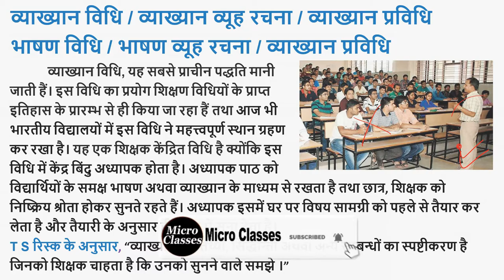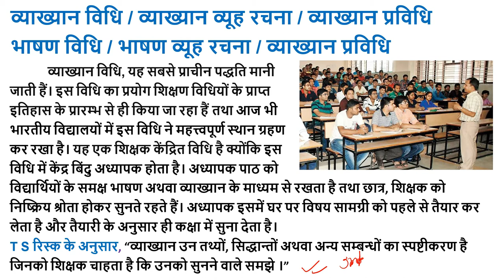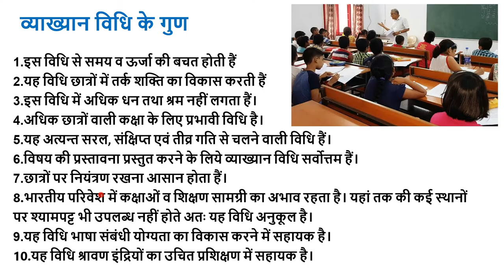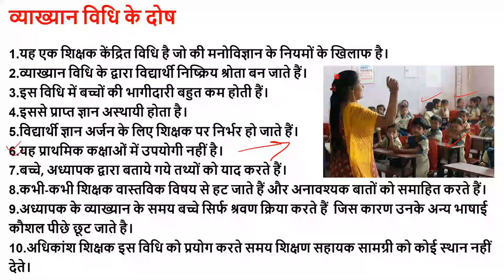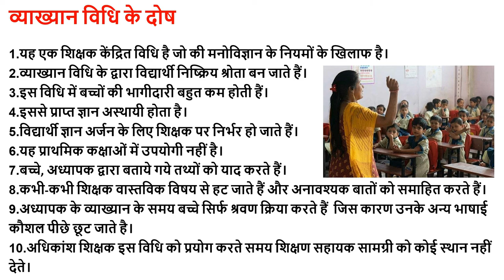व्याख्यान विधि का अर्थ गुण दोष Bhashan vidhi lecture method meaning merits demerits b.ed class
व्याख्यान विधि का अर्थ गुण दोष Bhashan vidhi lecture method meaning merits demerits bmed class

व्याख्यान विधि / व्याख्यान व्यूह रचना / व्याख्यान प्रविधि
भाषण विधि / भाषण व्यूह रचना / व्याख्यान प्रविधि

Vyakhyan vidhi,
Vyakhyan vidhi ka arth paribhasha,
Vyakhyan vidhi ke gun dosh,
Lecture method merits demerits,
Lecture method,
Merits demerits of lecture method,
Lecture method meaning definition,
Vyakhyan vidhi kya hai,
What is lecture method,
Lecture method strategy,
Vyakhyan vidhi pravidhi vyuh rachna,
Bhashan vidhi pravadhi vyuh rachna,
व्याख्यान विधि, भाषण विधि,
Lecture method kya hota hai,
vyakhyan vidhi,
vyakhyan vidhi youtube,
vyakhyan vidhi youtube channel,
vyakhyan vidhi video,
vyakhyan vidhi trick,
vyakhyan vidhi ko english mein kya kahate hain,
vyakhyan vidhi ka arth,
vyakhyan vidhi ki paribhasha,
vyakhyan vidhi for students,
vyakhyan vidhi for beginners,
vyakhyan vidhi kya hota hai,
vyakhyan vidhi in hindi,
vyakhyan vidhi ke janak kaun hai,
vyakhyan vidhi in english,
vyakhyan vidhi kise kahate hain,
vyakhyan vidhi ke janak,
vyakhyan vidhi ke gun aur dosh,
lecture method,
lecture method of teaching,
lecture research methodology,
presentation on lecture method,
purpose of lecture method,
lesson plan on lecture method,
merits of lecture method,
lecture method lesson plan,
lecture method kisne diya,
lecture method kya hai,
lecture and demonstration method of teaching,
lecture method b.ed notes,

Lecture method b.ed
Lecture method bmed class,
Vyakhyan vidhi b.ed,
b.ed pedagogy regular classes,
B.ed daily classes,
B.ed classes,
Bed technology daily free classes,
BEd notes download in pdf,
b.ed classes 1st year in hindi,
b.ed classes 1st year,
b.ed 1st year daily online free regular classes,
b.ed classes 1st 2nd 3rd 4th semester,
b.ed classes online free,
Up b.ed daily free classes,
B.ed. common classes,
B.ed classes 1st 2nd year in hindi english,
B.ed 1st 2nd year important questions,